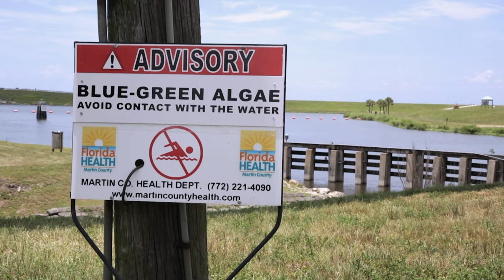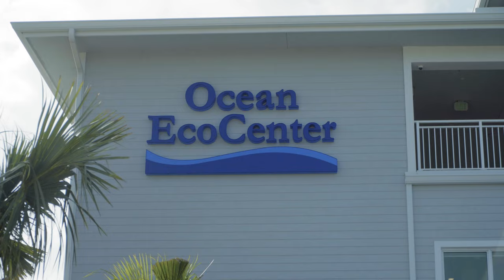Saving Florida’s Starving Manatees | Changing Seas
Florida’s iconic sea cows are dying in record numbers. Years of declining seagrass beds have eliminated one of the gentle giants’ primary food sources. Now wildlife managers have taken the unprecedented step of feeding the animals, while scientists are in a race against time to restore the lost seagrass.